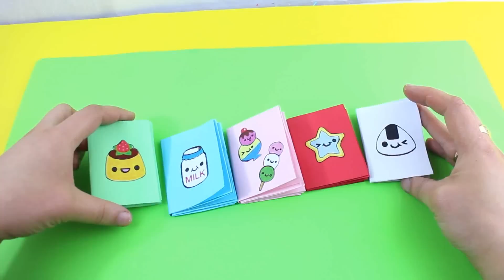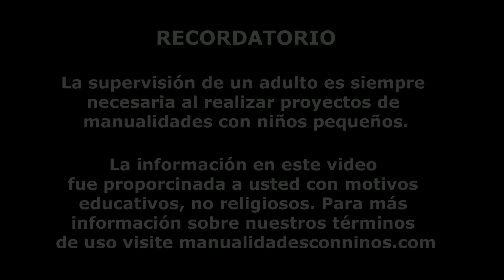DIY MINI CUADERNOS / LIBRETITAS - 1 hoja de papel, sin pegamento - Manualidades de papel en 1 minuto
Aprende cómo hacer una libreta / cuaderno sin gastar mucho.  Este cuderno se hace con una sola hoja de papel en tan solo 1 minuto. Es una manualidad SUPER VIEJA pero que siempre sale a mano. NO COLA - NO GRAPAS - NO PEGAMENTO! Realmente fácil de hacer una vez que aprendas! Este cuadernito tiene  8 páginas se puede utilizar como Mini libro o carta para tus amigos / amigas. DIY MINI CUADERNOS / LIBRETITAS - 1 hoja de papel, sin pegamento - Manualidades de papel. DIY MINI CUADERNO con 1 hoja de papel, sin pegamento ni grapas - manualides faciles con papel - manualidadesconninos.

Puede que estes buscando:
Cómo hacer un libro de una hoja de papel
Cómo hacer una libreta de una hoja de papel
Cómo hacer un cuaderno de una hoja de papel
Cómo hacer un cuadernito de una hoja de papel
Cómo hacer una libretita de una hoja de papel
Cómo hacer una libreta de ocho páginas de una sola hoja de papel
Hacer un libro de ocho páginas con una hoja de papel
Cómo hacer un mini-libro rápido y fácil de 8 páginas de un pedazo de papel
Una libreta de 8 páginas
Cómo hacer mini libro  o libreta con una hoja de papel
Hacer un mini-libro con una hoja de papel
Cómo hacer manualidades con una hoja de papel
Libro de bolsillo plegado básico
Hacer un mini libro
Hacer un mini cuaderno
Libro en miniatura con una hoja de papel
Cómo hacer un mini libro de papel
Cómo hacer una mini libreta de papel con 8 páginas
Cómo hacer un folleto de papel A4
Cómo hacer un libro de 8 páginas con papel
Cómo hacer un cuadernito de papel sin grapas
Cómo hacer un folleto de papel 16 páginas
Cómo hacer un libro en miniatura colo con papel
Cómo hacer un libro o cuaderno con papel de colores

XOXOXO,
Merve